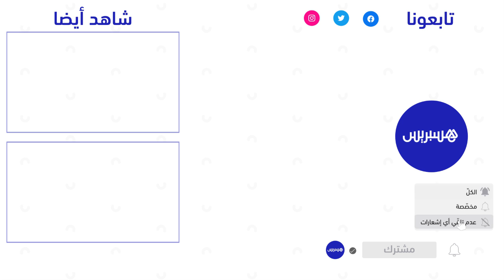احتفال خاص برأس السنة الأمازيغية.. شابتان ترتديان اللباس التقليدي وتقدمان الهدايا للمارة